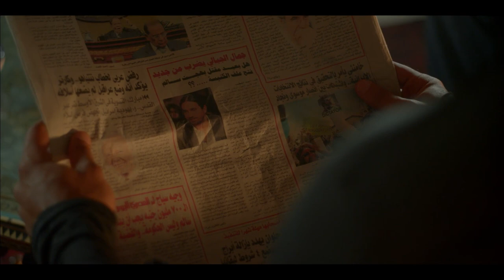حصريا مسلسل "الفارس" 🐴الحلقه الثامنه عشر | بطوله النجم امير كراره